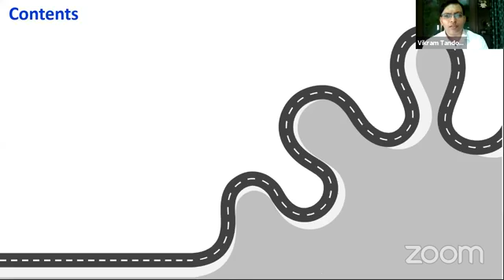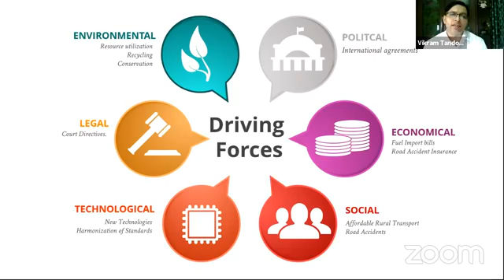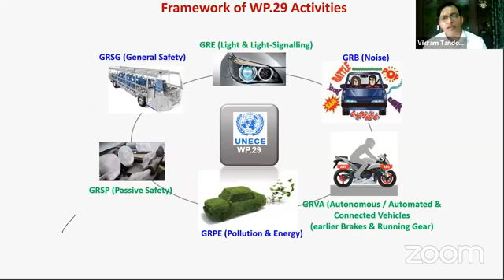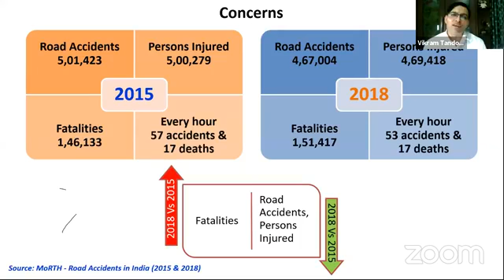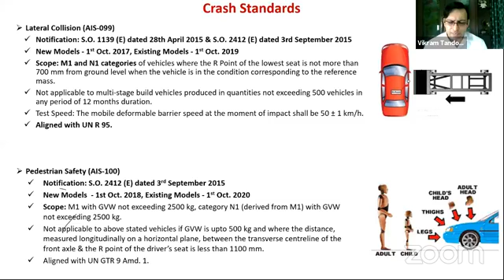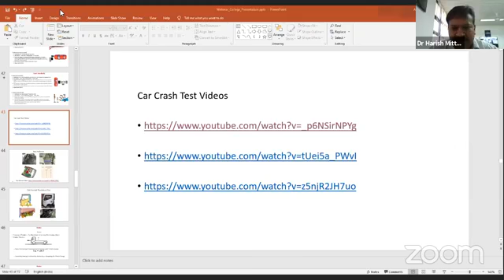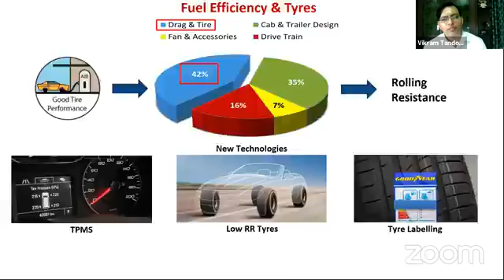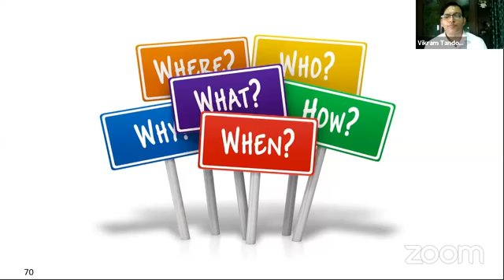B.M Institute of Engineering & Technology, Sonepat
Live webinar on " Automotive Industry - Testing & Research"
Speaker: Mr. vikram Tandon (Dy. Gen Manager, The Automotive Research Association of India)